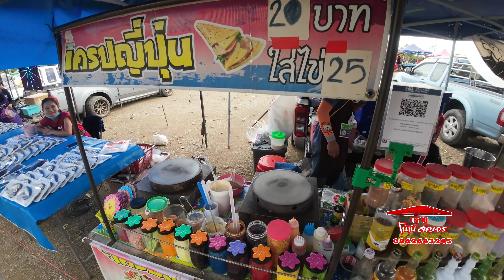B EP18 เรื่องของขนม